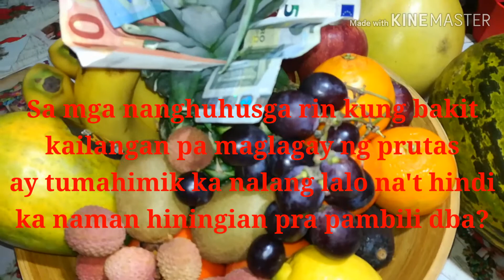WELCOME 2020 /OUR NEW YEAR'S EVE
Let's all welcome 2020 and hope it will bring bring us more blessings. Godbless and Goodluck everyone.